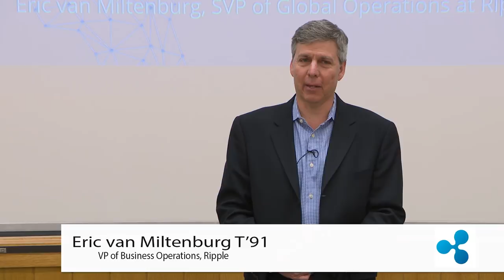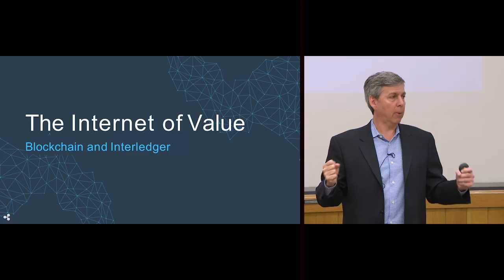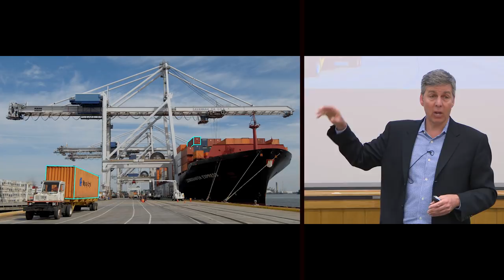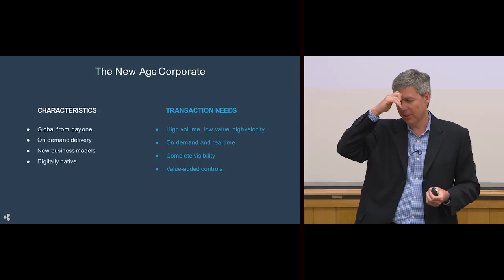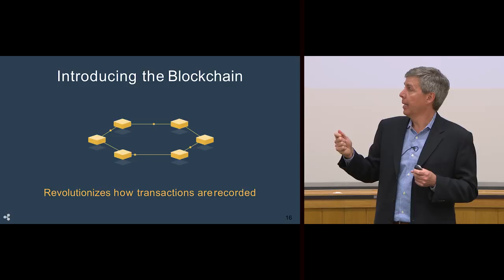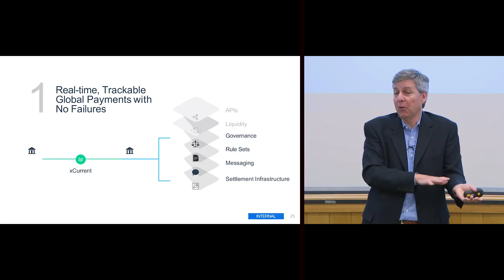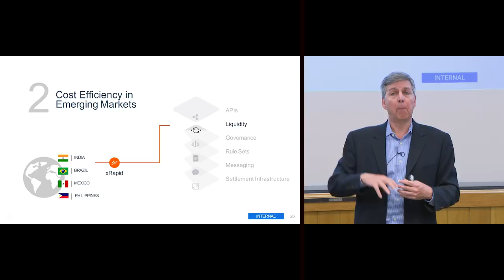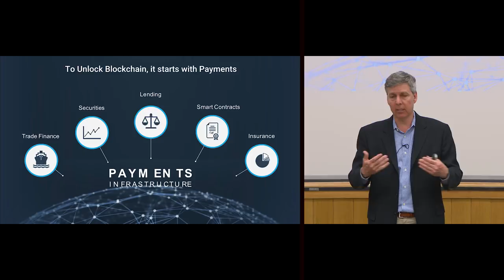The Ripple Effect on Cryptocurrency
Today the world sends more than $155 trillion across borders. Yet, the underlying infrastructure is dated and flawed. Ripple connects banks, payment providers and digital asset exchanges via RippleNet to provide one frictionless experience to send money globally. Ripple is a real-time gross settlement system (RTGS), currency exchange and remittance network created by the Ripple company. Also called the Ripple Transaction Protocol (RTXP) or Ripple protocol, it is built upon a distributed open source internet protocol, consensus ledger and native cryptocurrency abbreviated as XRP (ripples). Released in 2012, Ripple purports to enable “secure, instantly and nearly free global financial transactions of any size with no chargebacks.” It supports tokens representing fiat currency, cryptocurrency, commodity or any other unit of value such as frequent flier miles or mobile minutes.
At its core, Ripple is based around a shared and public database or ledger, which uses a consensus process that allows for payments, exchanges and remittance in a distributed process. The network can operate without the Ripple company. Among its validators are companies, internet service providers, and the Massachusetts Institute of Technology. Used by companies such as UniCredit, UBS and Santander, Ripple has been increasingly adopted by banks and payment networks as settlement infrastructure technology, with American Banker explaining that “from banks’ perspective, distributed ledgers like the Ripple system have a number of advantages over cryptocurrencies like bitcoin.